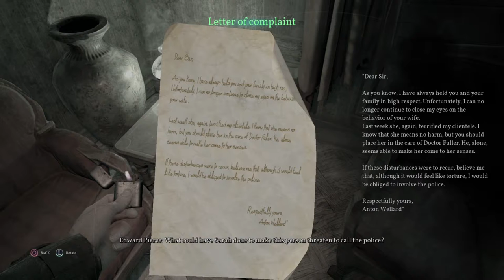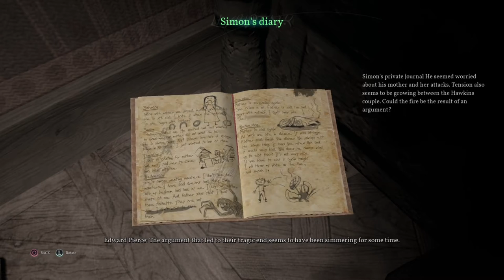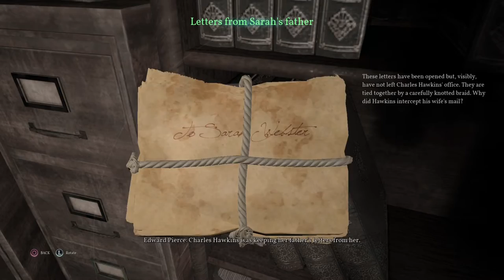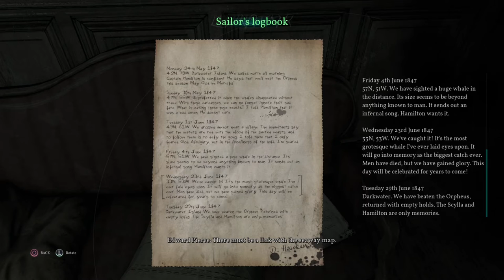The Mansion!! - Call Of Cthulhu - Ep#2 Gameplay